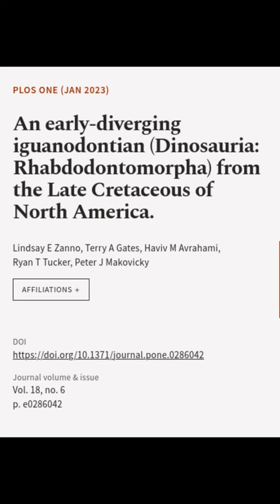An early-diverging iguanodontian (Dinosauria: Rhabdodontomorpha) from the Late Cretac... | RTCL.TV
### Keywords ###

### Article Attribution ###
Title: An early-diverging iguanodontian (Dinosauria: Rhabdodontomorpha) from the Late Cretaceous of North America.
Authors: Lindsay E Zanno, Terry A Gates, Haviv M Avrahami, Ryan T Tucker ,and Peter J Makovicky

### Video Timestamps ###
0:00:00 - Summary
0:00:24 - Title
0:00:31 - End